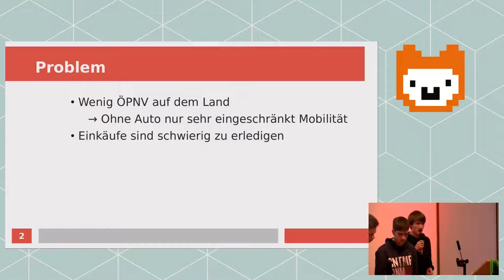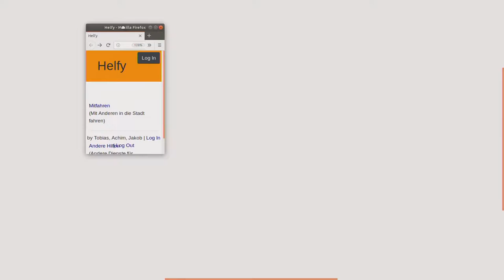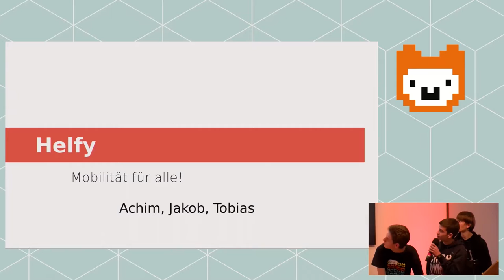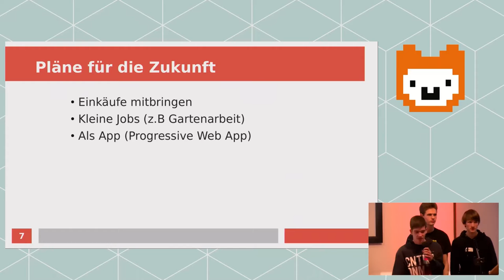Helfy | Jugend hackt in Ulm 2018